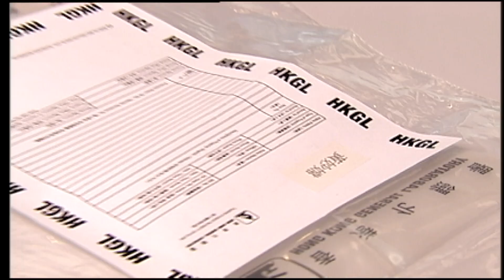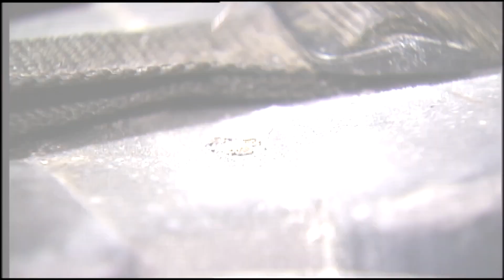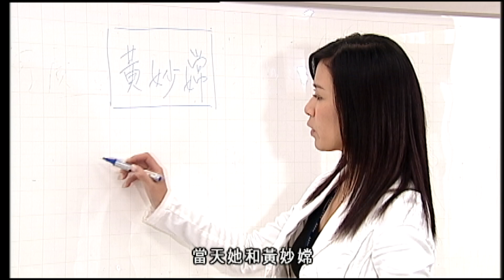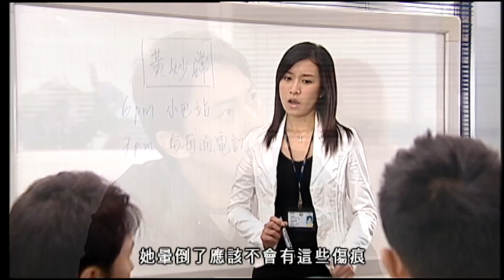法證先鋒II｜村屋發現殘疾女屍 死前遭虐打｜TVB港劇精華｜線上看｜警匪｜法醫｜歐陽震華｜鄭嘉穎｜蒙嘉慧｜鍾嘉欣｜佘詩曼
法證先鋒 II｜拆彈專家楊逸昇(鄭嘉穎)從英國回港探親，無意碰上一宗手榴彈案，其冷靜機警的處事手法深得高級化驗師高彥博(歐陽震華)的賞識及鼓勵，昇終加入法證部，並迅即成為部門新星；昇更與闊別十五年的沙煲兄弟--法醫作家古澤琛(林文龍)重拾當年情，並替琛快成新郎而高興。 可惜琛的未婚妻林汀汀(鍾嘉欣)在一次爆炸案中不幸喪命，而博在重案組的女友梁小柔(蒙嘉慧)亦難逃一劫，喪失了持槍能力，其工作須交由毒品調查科的馬幗英(佘詩曼)接手，由於英辦案手法睿智及高深莫測，深深吸引著琛及昇。 綜合鑑證智慧、邏輯推理及醫學知識，三人為追兇尋證奮不顧身，但在相知相遇中卻掙脫不了感情的牽絆；一段法證、法醫與執法人員之間的情緣又會……